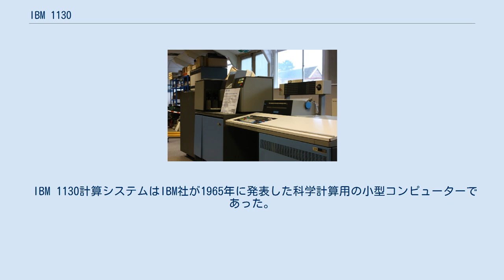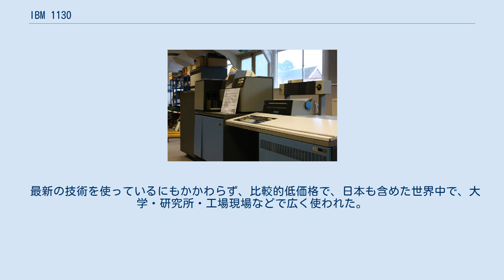IBM 1130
IBM 1130計算システムの操作卓。
後ろにIBM 1442カード読取り・穿孔装置 IBM 1130計算システム（英文：IBM 1130 Computing System）はIBM社が1965年に発表した科学計算用の小型コンピューターで、IBM System/360に使われた最新のソリッド・ロジック・テクノロジー（SLT）を利用しているにもかかわらず、比較的低価格で、日本も含めた世界中で広く使われた。
IBM 1620の後継機種に当る。
 IBM 1130計算システムはIBM社が1965年に発表した科学計算用の小型コンピューターであった。
IBM System/360に使われた最新のソリッド・ロジック・テクノロジー（SLT）を利用している。
IBM 1620の後継機種に当り、プロセス制御用機能を搭載してIBM 1800のベースにもなった。
 機種構成は次の通り。
 IBM 1130システムは、コンピューター内部では16ビットのワードマシンであった。
プログラミング言語は、アセンブリ言語のアセンブラー（Assembler）と高級言語のFORTRANが標準で用意されていて、 ユーザーが製作したFORTH、LISP、GPSSなどのIBMのユーザー団体のシェア（SHARE）などに登録のある開発言語・アプリケーションプログラムをIBMが代行配布をしていた。
 最新の技術を使っているにもかかわらず、比較的低価格で、日本も含めた世界中で、大学・研究所・工場現場などで広く使われた。